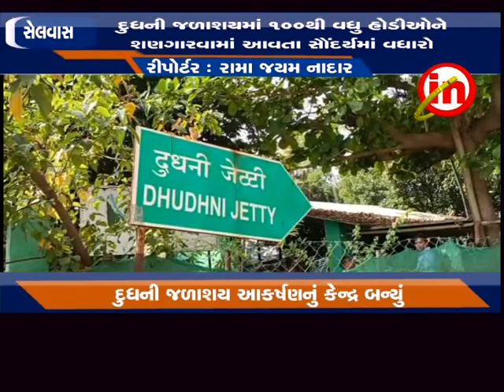સેલવાસ - દુધની જળાશયમાં ૧૦૦થી વધુ હોડીઓને શણગારવામાં આવતા સૌદર્યમાં વધારો